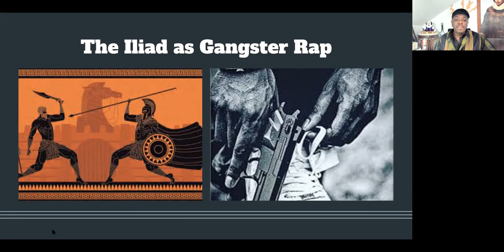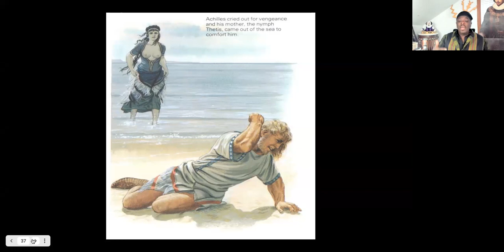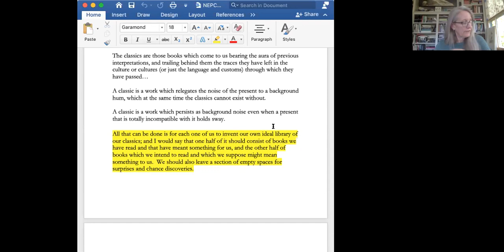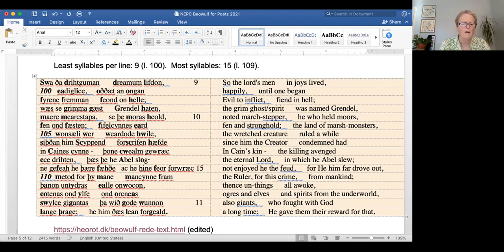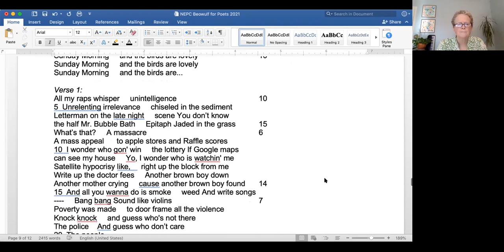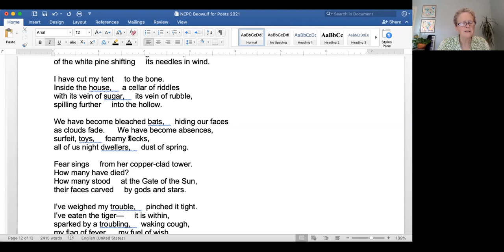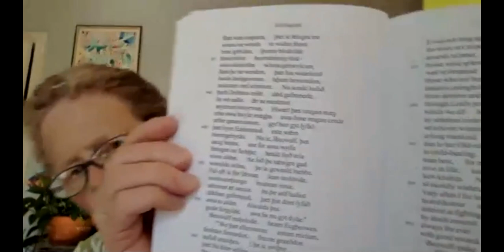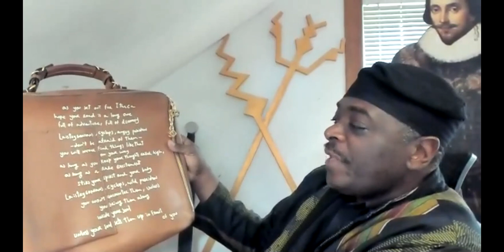POET IN THE HOUSE with Jennifer Clarvoe, Regie Gibson, Cammy Thomas May 1, 2021, 3:00 PM EST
“The Blood of Ghosts”
Ancient and Epic Poetry Speak To Modern Times

In what ways do great works of literature from the distant past resonate with our present? How can we find a new language for the Iliad, cast its questions about violence, about masculinity, about heroism, into contemporary idiom so that we can feel it in our bones? In the Demeter and Persephone story told in Ovid’s Fasti, a mother pulls her burning son out of the fire, thus preventing him from becoming immortal. When we try to save our own children, in what ways might we be harming them? And what about style? How can we adapt the rhythmic and alliterative language of the Old English epic, Beowulf, for our time? Panelists will discuss their engagement with three great traditions, Greek, Roman, Anglo-Saxon, in their own work, and then read or recite poems they've written that enact that engagement. Ancient texts need not stay old: they invite re-reading and re-seeing, and in turn can refresh contemporary practice in surprising ways. We'll reach out to include the audience in the discussion.

Cammy Thomas’ first book, Cathedral of Wish, received the Norma Farber First Book Award from the Poetry Society of America. A fellowship from the Ragdale Foundation helped her complete her second, Inscriptions. Both were published by Four Way Books. Her poems have appeared in numerous journals, and in Poems in the Aftermath, an anthology. She taught college and high school literature and creative writing for many years, and now teaches ancient and Renaissance texts to adults. She can be found at cammythomas.com.

Jennifer Clarvoe’s first book, Invisible Tender, won the Poets Out Loud Prize and the Kate Tufts Discovery Award. A Rome Prize in Literature afforded her time to work on poems for her second book, Counter-Amores. She recently retired from teaching at Kenyon College. She has received fellowships from the Ohio Arts Council, the Sewanee Writers Conference, and a residency from the James Merrill House. Recent work appears in Salamander, Memorious, and Zocalo Public Square. She lives in Somerville, Massachusetts.

Regie Gibson has lectured & performed widely in the U.S., Cuba & Europe. In Italy, representing the U.S., Regie competed for & was awarded the Absolute Poetry Award & The Europa in Versi Prize. He has received the Walker Scholarship from Provincetown’s Fine Arts Work Center, a Brother Thomas Fellowship & two Live Arts Boston Grants for his musical-play The Juke: A Blues Bacchae. He teaches at Clark University & is the creator of The Shakespeare Time-Traveling Speakeasy— a multi-media performance focusing on the influence of William Shakespeare.